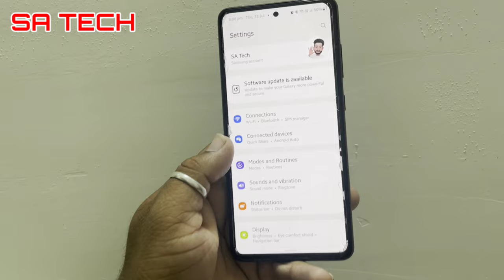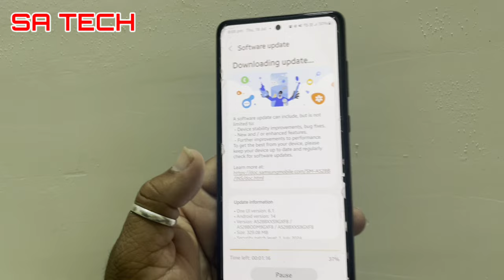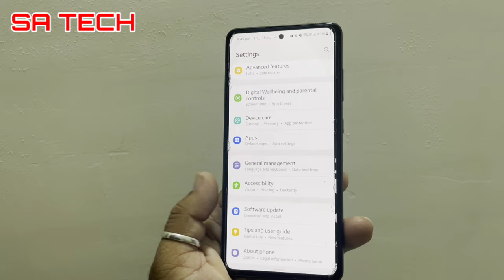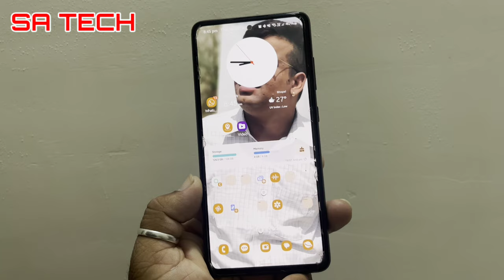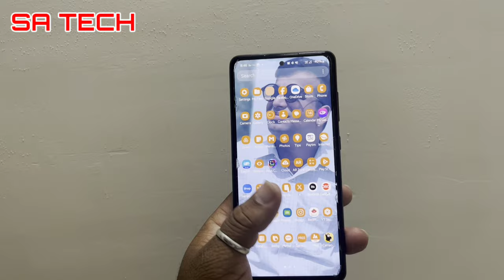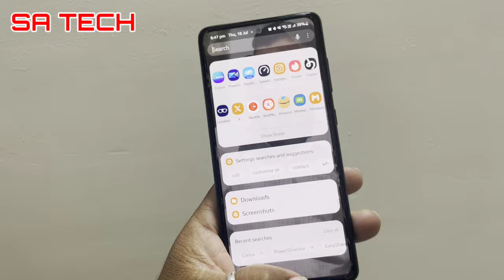Samsung Galaxy A52s New July 2024 Software Update & Bugs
in this video i describe about samsung galaxy a52s new july 2024 software update